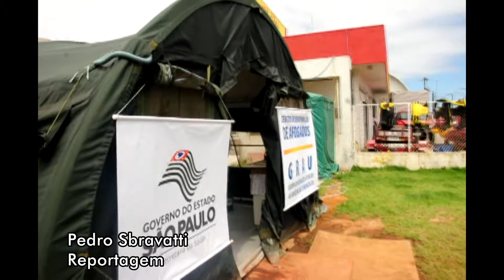Praia Grande mantém Centro de Reanimação de Afogados Durante o carnaval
Realização:
Secretaria de Comunicação Social